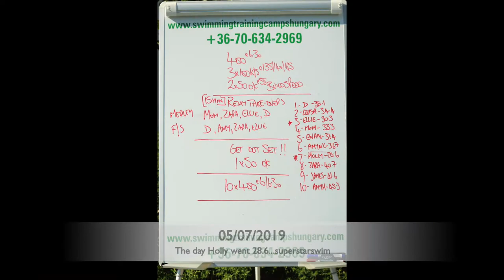Hungary '19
Larne Swimming Club training camp 2019.